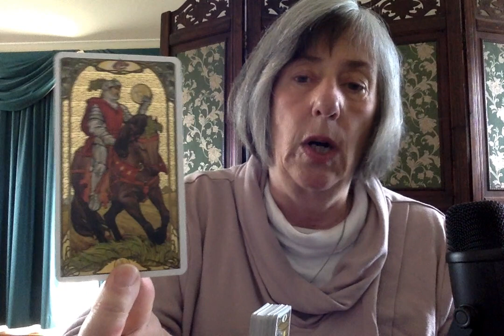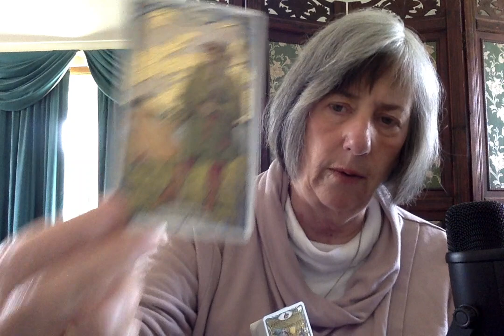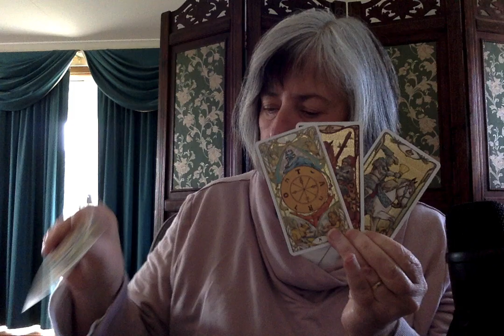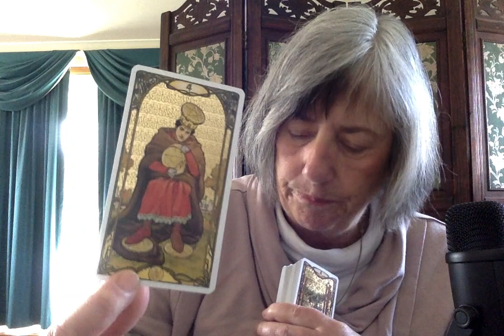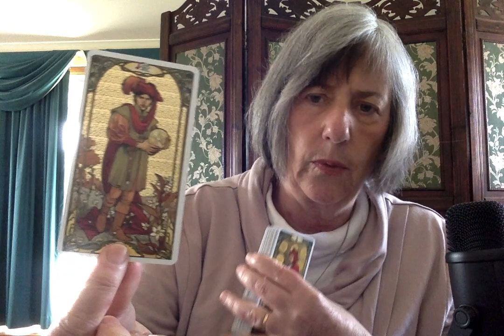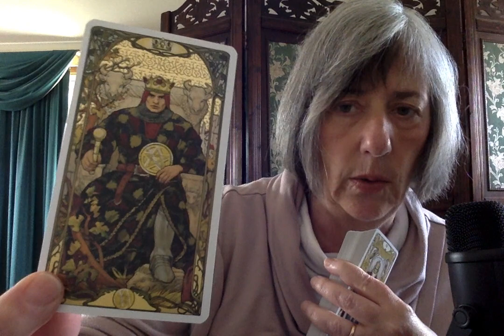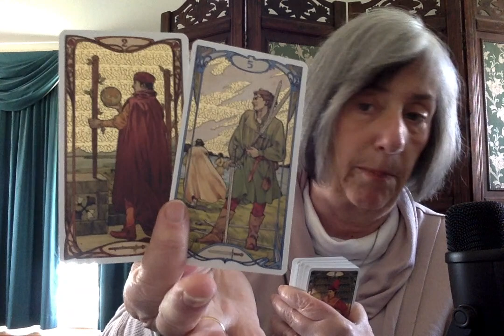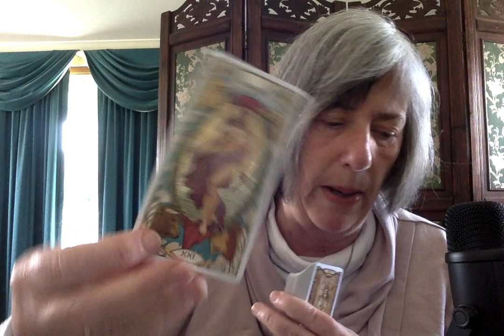Special Counsel & Congress, indictments, Twitter destroyed & GOP